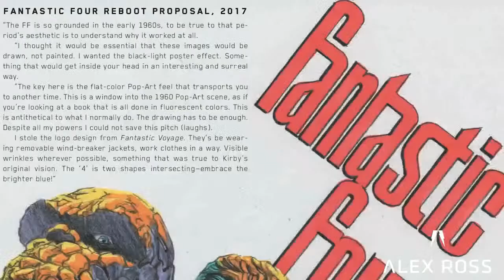Chris Burnham Talks Die Die Die Batman Inc and More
Artist Chris Burnham goes over some of his greatest books , including Batman Incorporated Nameless Officer Downe and More